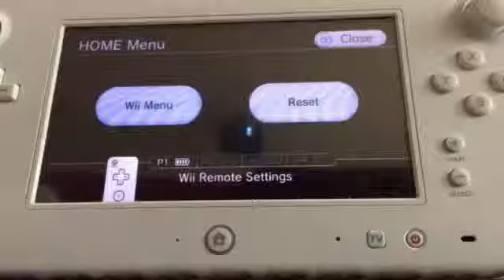Let's play sonic colours #5